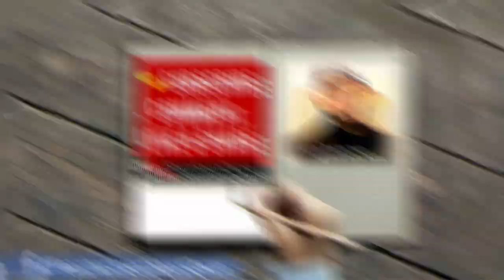Hazrat Abu Bakr RA ka apnay walid ka Ehtiram